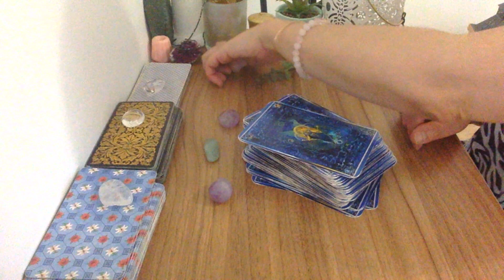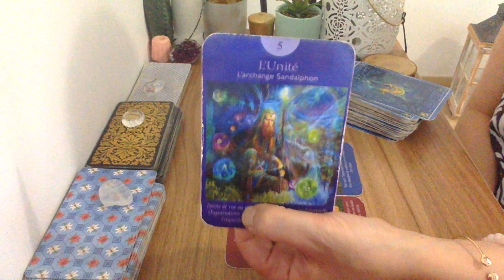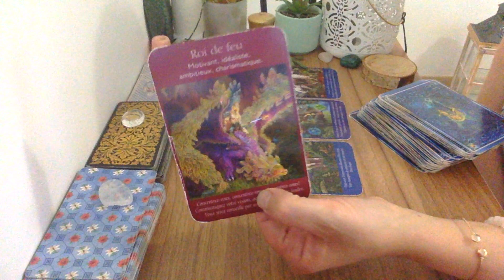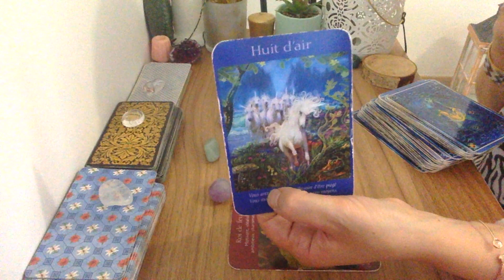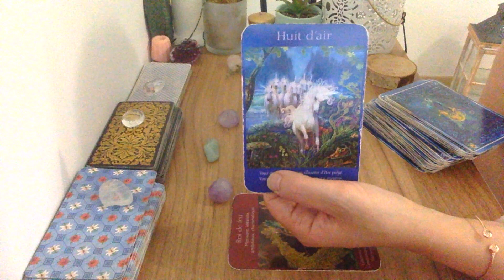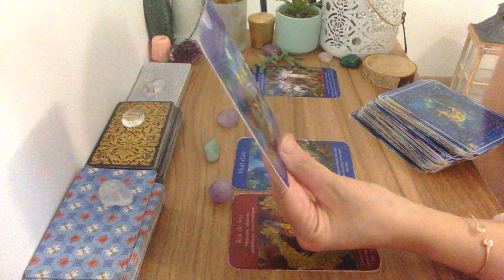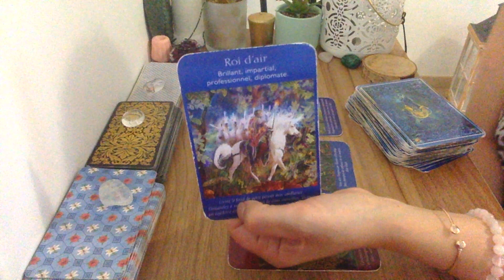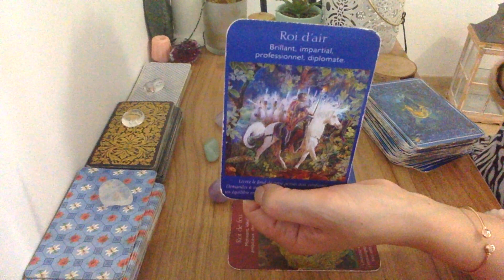Messages Pour Vous Qui passez par là ! Tirage de tarot messages importants 🔮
Voici le tirage Messages Pour Vous Qui passez par là ! Tirage de tarot messages importants !  Tirages privés en audio/mail 🎁 Newsletter pour me suivre et recevez la vidéo du Grand tirage 2023 offert . Les tarots tous les jours sur les énergies sur mon blog . Les tirages quotidiens en vidéos sur ma page facebook Lali lt

🔮Mes prévisions pour 2023 pour chaque signe astrologique "MON TAROSCOPE 2023 "

Voyante et Tarologue professionnelle depuis 20 ans , je suis Lali,  je partage mon don avec tous ceux et celles qui croient aux arts divinatoires . Chaque mois, je réalise des tirages de tarot et des  horoscope tarot  du mois grâce au tarot divinatoire. Vous découvrez l'horoscope de la balance , du verseau,  du gémeaux, du capricorne, du taureau, de la vierge, du bélier, du lion, du sagittaire, du cancer, du poissons et du scorpion .  J'associe  le tarot et la voyance pour vous donner des prédictions plus précises. J'espère que le tirage : Messages Pour Vous  Qui passez par là ! Tirage de tarot messages importants🔮  vous aidera pour ce mois.  N'hésitez pas à partager la vidéo, à laisser vos commentaires et retours sous la vidéo . Je vous souhaite d'être éclairé au mieux.